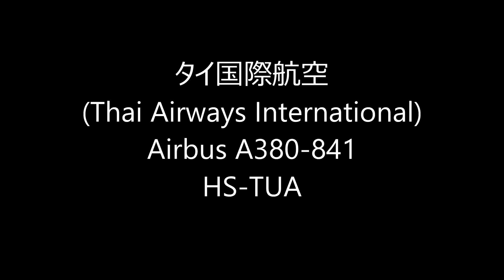☆จากกรุงเทพฯไปนาริตะ☆超巨大旅客機の着陸☆Thai Airways・A380 (HS-TUA)☆Landing!!Narita RWY16R成田空港!さくらの山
จากกรุงเทพฯไปนาริตะ
Airbus A380-841
HS-TUA